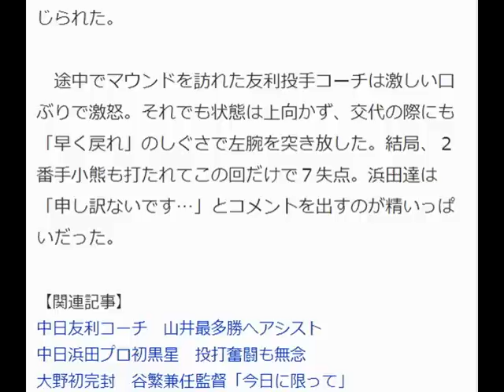中日浜田達ＫＯ“戻れ！”友利コーチマウンドで激怒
学生の頃は大きな夢を持っていたのに。
今じゃ、毎日、親父と同世代の上司に怒鳴られっぱなし。。。
もううんざり。
そんな矢先、俺に夢のようなニュースが舞い込む。

３回表阪神１死満塁、福留に押し出しの四球を与えた浜田達は怒りの表情の友利コーチから交代を命じられる（撮影・前岡正明）
‹中日２－８阪神›◇５日◇ナゴヤドーム

　中日浜田達郎投手（２１）が大乱調で３回途中ＫＯされた。
引用元：日刊スポーツ